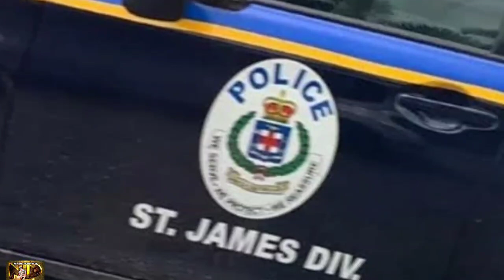BREAKING M0BAY D3@DLY 7 $H00T3R GVNM@N C0RN3RED AND HE@D TEK 0FF KLEEN BY RESID3NTS AFTA S#00TING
GREETINGS MY VIEWERS AND SUBSCRIBERS TODAY I SHARE WITH YOU ANOTHER PRT OF A RECENT STORY I COVERED ABT AN INCIDENT THAT TOOK PLACE IN MONTEGO BAY JAMAICA...PLEASE WATCH AND YOUJOY YOURSELF AS I SHARE WITH YOU...